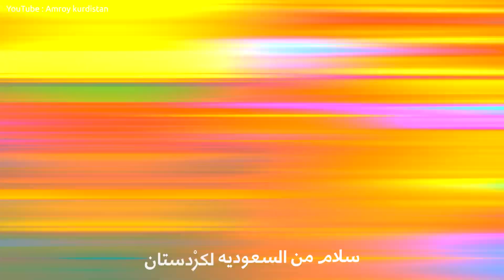سلطان الفهادي - سلام من السعوديه لكردستان شيلة جديدة (اليوم الوطني السعودي ٩٢)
الحان : سلطان الفهادي
كلمات : سالم بن عبدالله ال سالم
توزيع : احمد حبيب

سلام من السعوديه لكرْدستان
لحاكمها وقايدها وواليها

تجهز وظبط لنا اللحن ي سلطان
لحونك كل خلق الله تغنيها

بدينا والبدايه نذكر الرحمن
عدد من حج مكه وعتمر فيها
بعدها نبتدي في نظمة القيفان
بيوت الشعر والهاجس يسويها

هذا مسرور  لامن ولع الدخان
ليا مالت  على اصحابه يسويها
ولد برزاني يالليّ تكرم الضيفان
عيون القوم بالافعال  يعميها.

آبو ارين لمن صكت البيبان
بيوته دون بيبانً مسويها
مدحته والمدح يزهاه لنه حصان
هذا مسرور برزاني وله فيها .

انا شاعر ولاني في المدح غلطان
تراء الاجواد نعرفها بطاريها
نهايتها سلام الله لكردستان
لحاكمها وقايدها وواليها